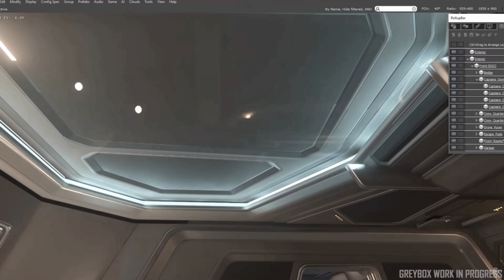Star Citizen Le Procédural et la Persistance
Présentation du Procédural et de la Persistance apres 3.6